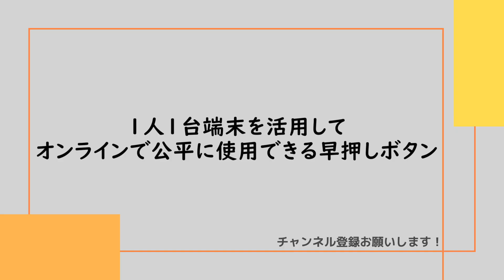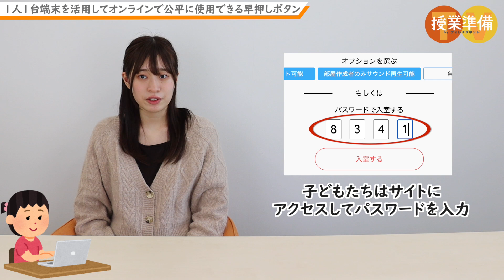【トラブル防止】オンラインで公平に使用できる早押しボタン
学級でのレクで必ず盛り上がるクイズ大会。
そんなクイズ大会で重宝するアイテムといえば「早押しボタン」ですよね。

しかし、早押しボタンを押した順番を音で判断しなければいけないタイプだと、公平性を保つことが難しいということも。

そこで今回は、投稿者の先生にお寄せいただいた、１人１台端末を活用してオンラインで公平に使用できる早押しボタンをご紹介します。

クイズ大会のDX「早押しボタンオンライン」